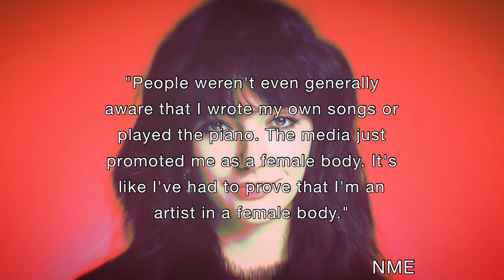How to Be a Real Artist: Kate Bush | The Running up that hill Singer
How to Be a Real Artist: Kate Bush | Stagnated Career to Art Pop Icon. How to be a real artist? Now there is no one way to be artistic or one way to create art. In today’s musical landscape there aren’t many real artists out there in my opinion as we are in the age of the performer / the entertainer’s era. Anyone can be an entertainer but not everyone can be a true artist and that brings us to Kate Bush, Kate Bush is a timeless piece in music, she pushed the boundaries of what is acceptable from a popular female artist in her time and has influenced some of the biggest names in music today. Kate Bush taught us to make it about the art first compromising only when absolutely necessary and she laid down the blueprint on how to be a real artist.

How to be a real artist? There’s really no one way, by analyzing Kate Bush’s career it’s about being true to who you are as a person and an artist, it’s about diving deep into your work, producing a body of work that means something, understanding the process creating, being more than a performer and ownership. How many artists we see today releasing soulless music and signing 360 deals, you can tell they aren’t artistic at all but hey it’s ok for them so I guess it’s ok for me but Kate Bush has proven, it also ok, to be REAL…

Wuthering Heights
Hounds Of Love
Babooshka
The Kick Inside

Background:
Aviad Zinemanas - Density Waves